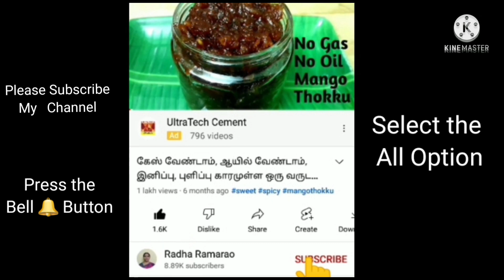குறைந்த எண்ணெய், சுவையான மாங்காய் தொக்கு / Very tasty and easy mango thokku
Ingredients
Raw mango 🥭  - ½ kg
chilly - 20 no
Gingly Oil  - 2 tbsp

Home made  Chilly powder